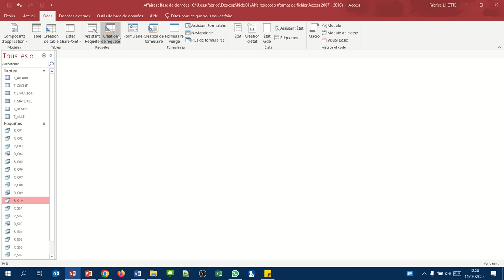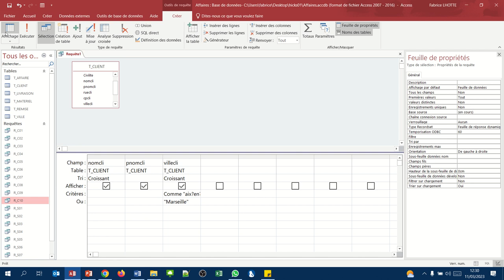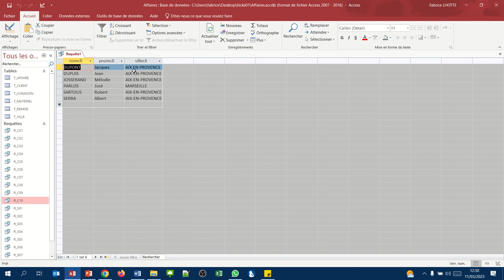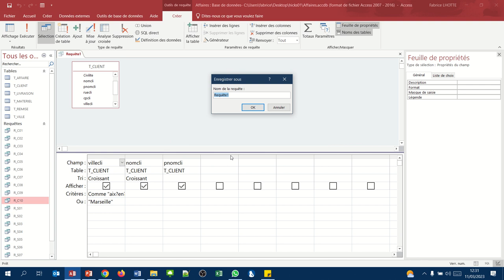Tri à plusieurs niveaux (Requete QBE critères Access011)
Afficher la liste des clients d'Aix puis ceux de Marseille. Les clients étant triés par ordre croissant.